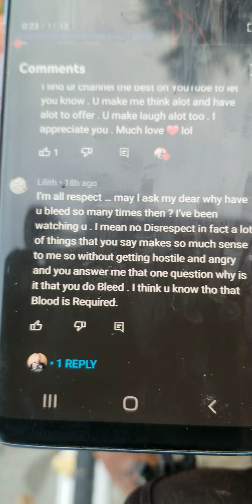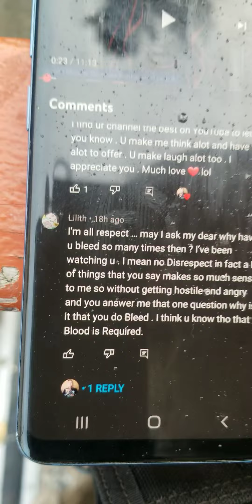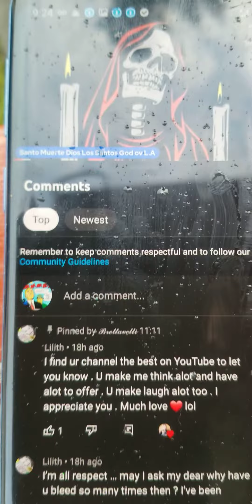Lilith 's gaslighting machiavellianism stalking in blood over intent